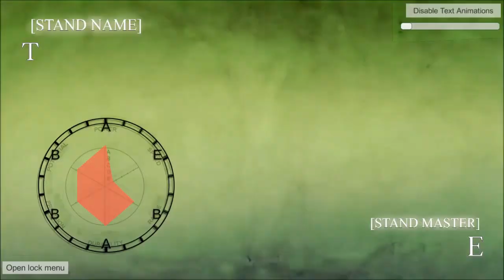Joyeux Anniversaire Enzo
promis charaf je vais faire ta stand card